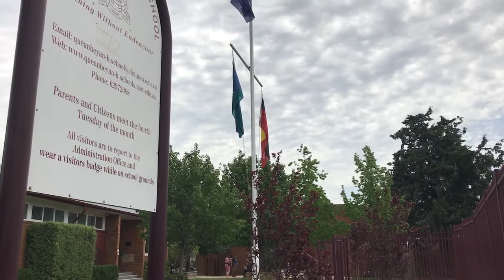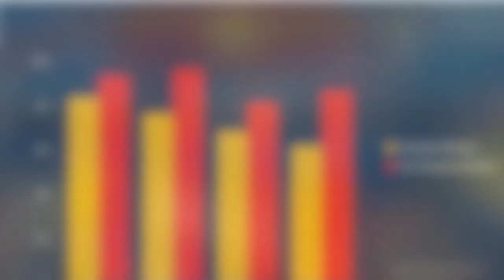Educational Initiatives for Aboriginal Students at QHS